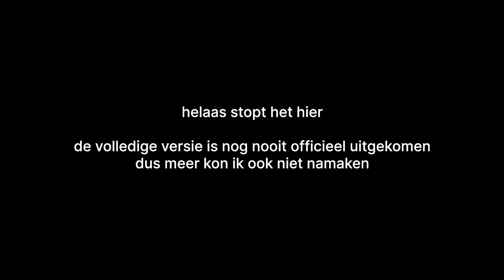WataMote Meteor Shower BGM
Er is een aantal liedjes die missen in de officiële OST van WataMote. Dit is er een van. Ik heb het nagemaakt voor zover het klinkt in de anime.
Het speelt af in episode 9.